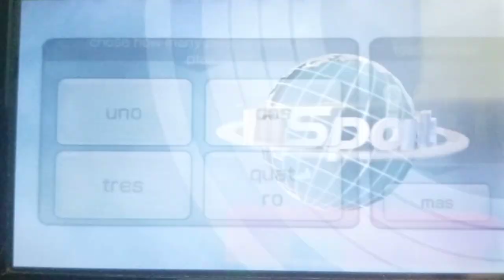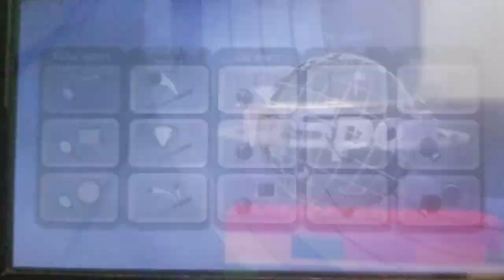Wii Boxing Punching Bags but it's a Wii Music Stage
dont mind the song💀